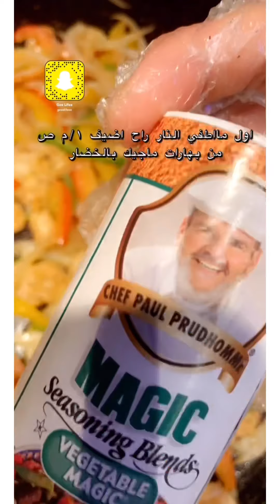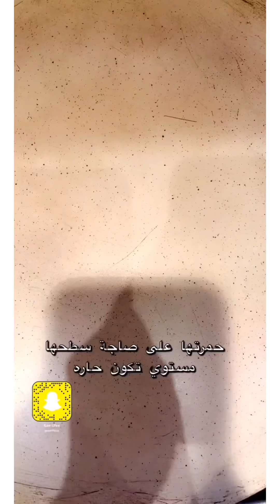فاهيتا الروبيان بالتورتيلا كلمة لذيذه قليله عليها 😍👌🏻